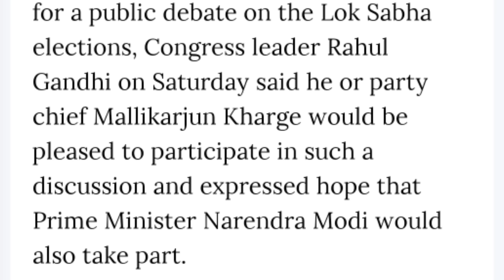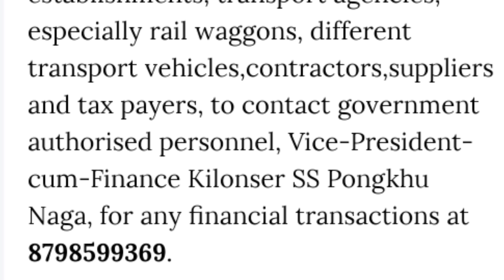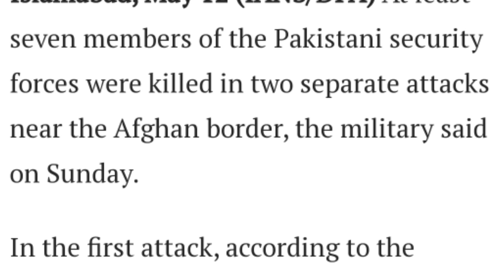Breaking News in Nagamese 13th May 2024